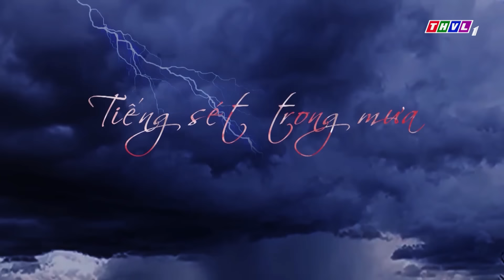THVL | Tiếng sét trong mưa - Tập 20[3]: Lũ khuyên Bình nên trốn đi với mình để bảo toàn tính mạng